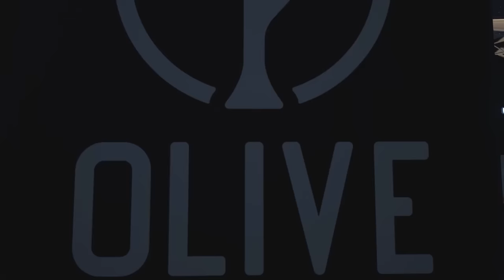Main Assembly 1.0 Launch Trailer - Out Now on Steam!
Inventors, creative minds of the future! Main Assembly, has today left Steam Early Access - and has officially launched! Hooray!

Grab Main Assembly on Steam today: Bit.ly/MainAssemblySteam

Featuring a comprehensive array of freeform building tools, players can now construct an even more significant number of intricate machines and robots thanks to a brand new update launched alongside the game’s full release!

About Team17 Digital Ltd
Founded in 1990, Team17 Digital Limited is a leading international games label that hosts the Worms franchise, Blasphemous, The Escapists, Moving Out, Overcooked, Neon Abyss, Going Under, Yooka-Laylee and many more from developers around the world.